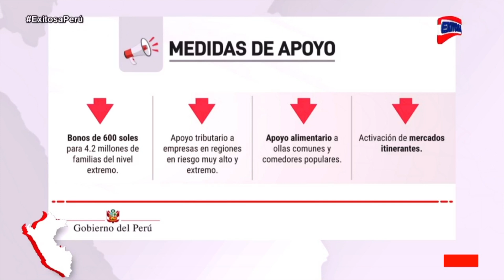🔴🔵Gobierno entregará bono de 600 soles a 4.2 millones de familias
El Gobierno confirmó que dará un bono de 600 soles para que 4.2 millones de familias vulnerables puedan sobrellevar los días de confinamiento.

Exitosa Perú
"La voz de los que no tienen voz"

Corporación Universal